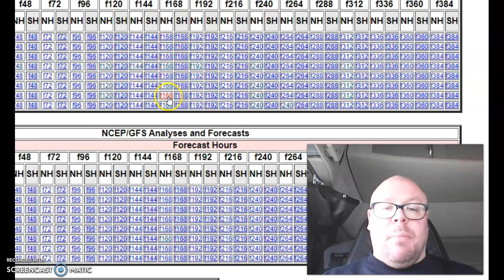Is CFSv2 control seeing the strat warm? Has cold end of March/early April for UK!